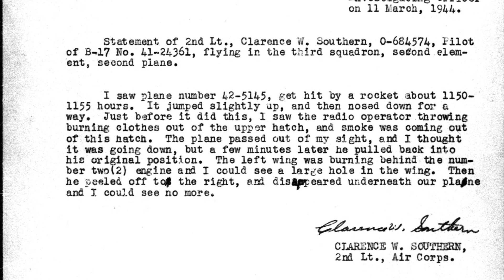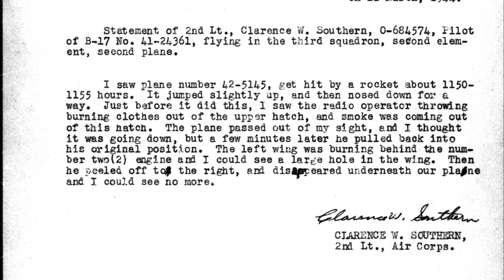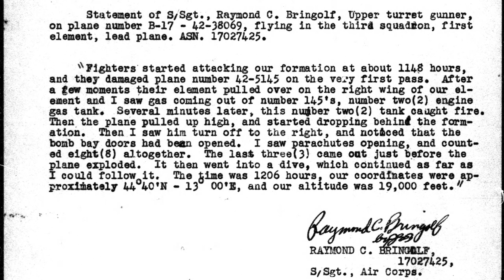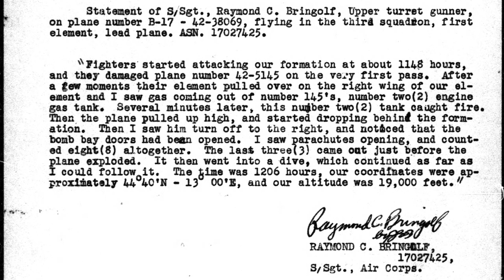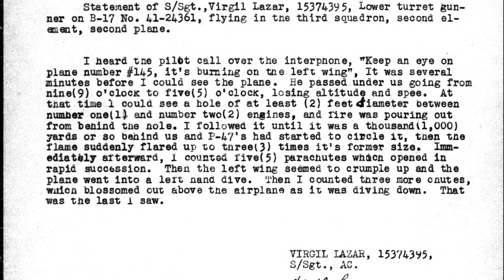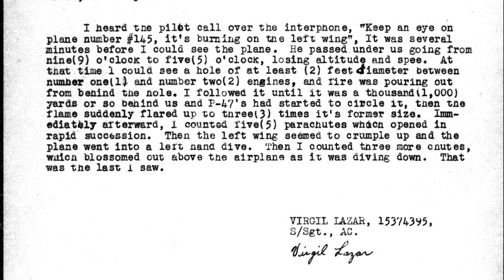Lost on 11 March 1944 | B-17F 42-5145 "The Gremlin"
History of B-17F 42-5145. Nicknamed "The Gremlin". A 2nd Bomb Group B-17. It was shot down on 11 March 1944 with William F. Peters, Jr. Crew.

=== NOTE  ===
The footages and pictures in this video are showing originals from WW 2.
But not showing the actual footage or picture about the subjected B-17 and crew. Unless I mention it in the video. I am not a native English Speaker. So, sorry my pronunciation isn’t accurate. You can activate the subtitle with the transcript.

=== Voice Over Actors & AI Voices ===
I am using voice over actors or AI voices for the eyewitness statements.

=== Corrections ===
None

=== Sources ===
Pictures: US NARA

=== Musik/Music ===
None

I am interested to the history of the B-17 Flying Fortress since 2000 and doing research since 2017. It's still my hobby beside my full time job. I want to be accurate as possible with the information in my videos. However, if you find any mistakes or have additional information, please correct me and let me know :)